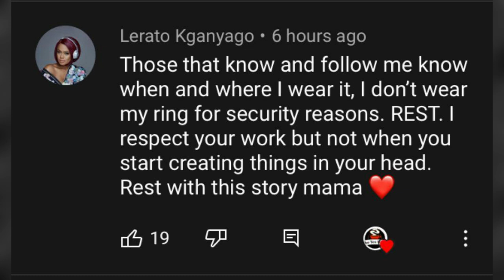Lerato Kganyago Responds With Some Tea About Her Not Wearing Her Wedding Ring